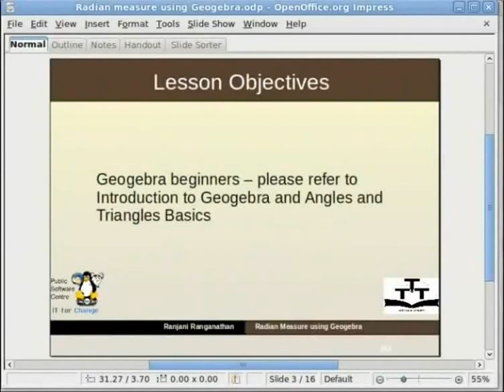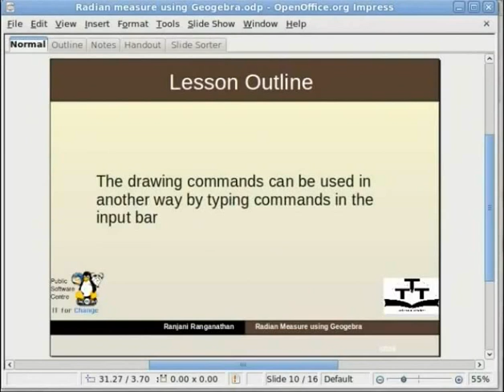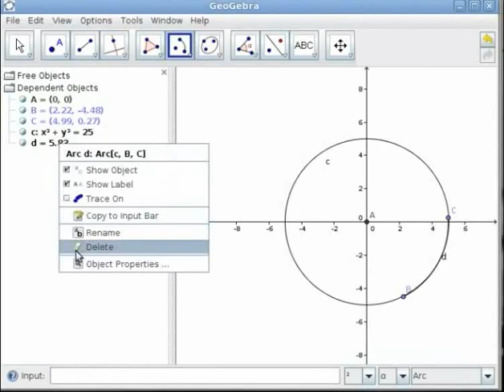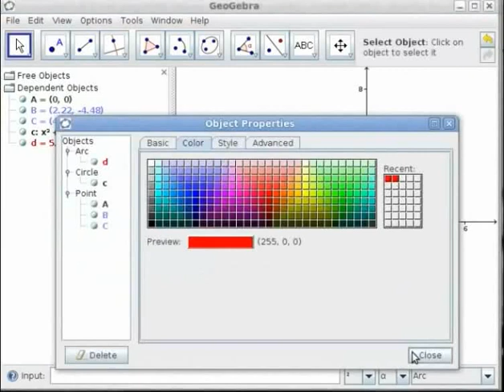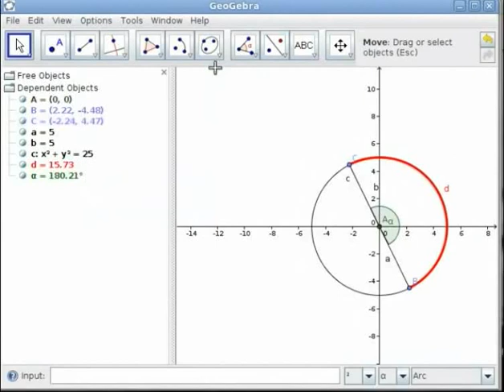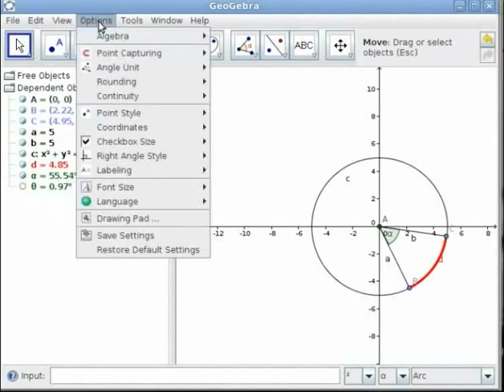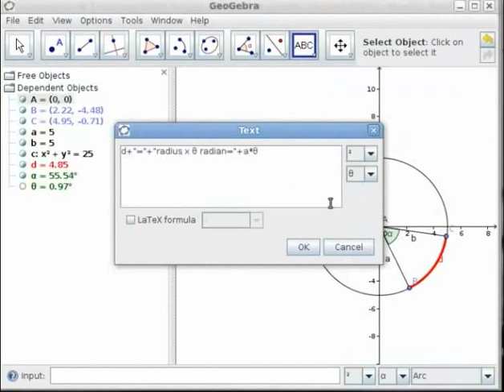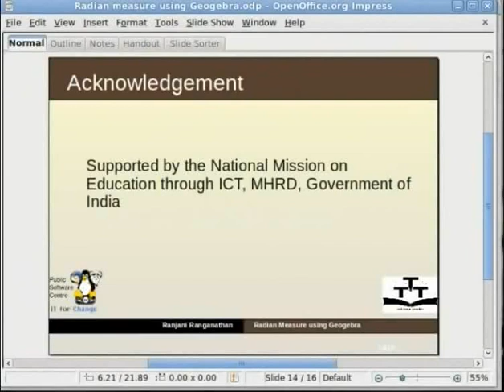Radian Measure - Gujarati